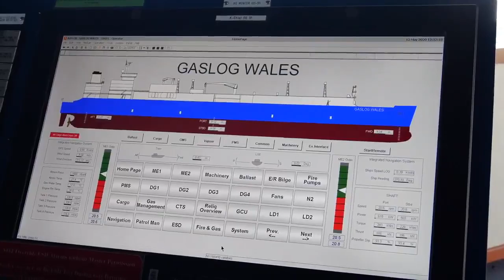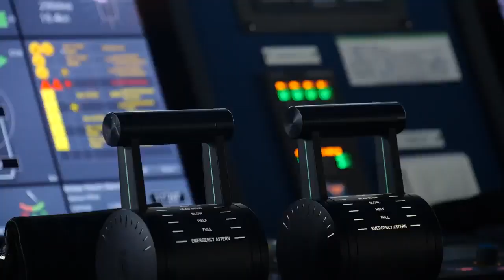GasLog Ltd took delivery of the GasLog Wales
GasLog Ltd. took delivery of the GasLog Wales, a 180,000 cubic meter cargo capacity LNG carrier with dual fuel medium speed propulsion (“X-DF”) and Mark III Flex Plus containment system.

The vessel immediately commenced a 12-year charter with the principal LNG shipping entity of Japan’s Jera Co., Inc. (“JERA”).

Paul Wogan, Chief Executive Officer of GasLog, stated “I am very pleased to announce the delivery of the GasLog Wales and commencement of her 12-year charter to JERA, one of the world’s largest LNG buyers. The vessel is the second of seven vessels we will be taking delivery of through the third quarter of 2021, representing approximately $145 million of incremental EBITDA per annum once fully delivered."